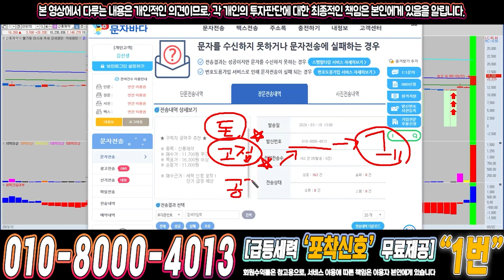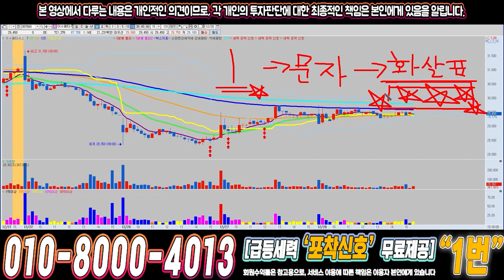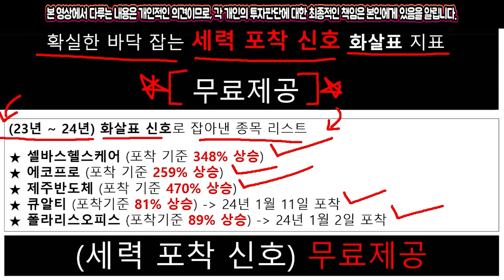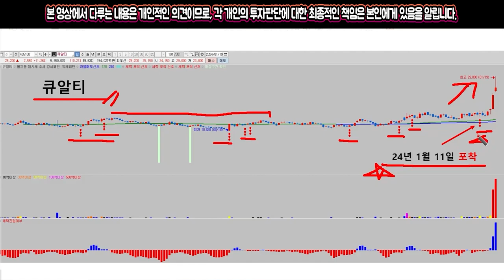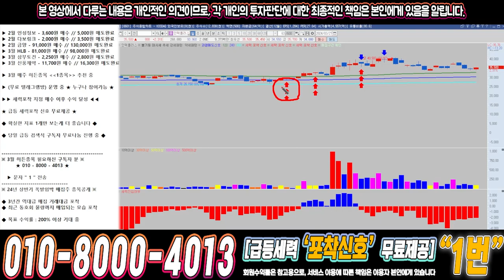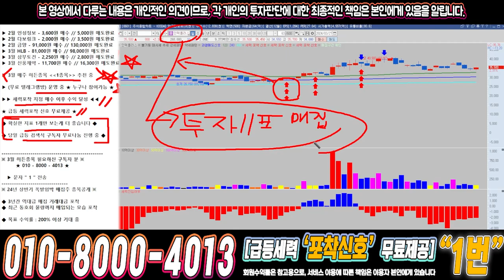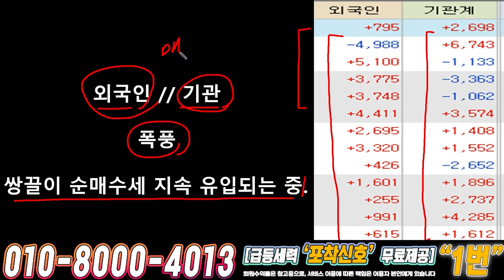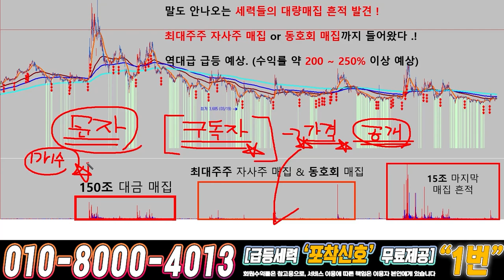인텍플러스 ) 드디어 4월에 큰거하나 옵니다!!